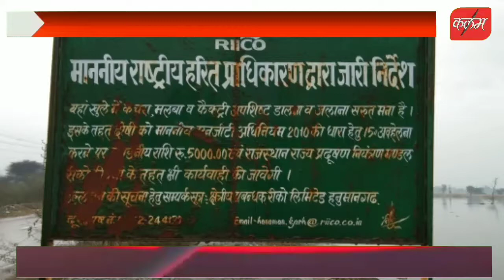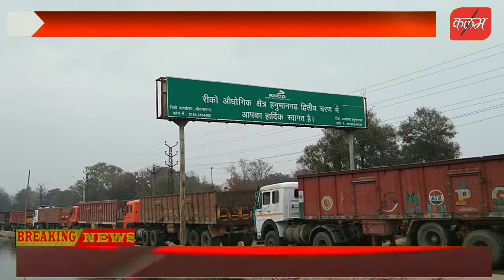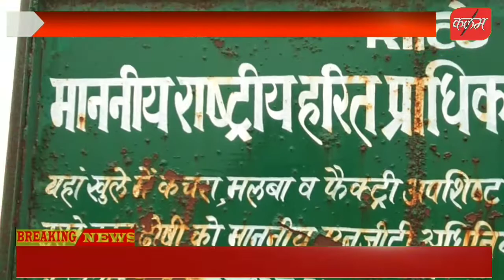हनुमानगढ़ औद्योगिक क्षेत्र में फैक्ट्रियों फैला रही है गंदा पानी प्रशासन तथा प्रदूषण कार्यालय है मौन